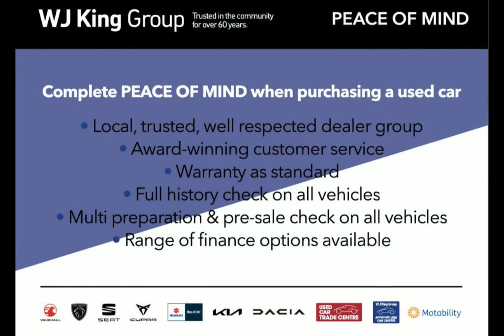WJ King are pleased to offer DU19YOD at an amazing price